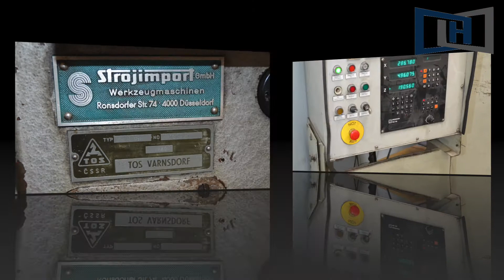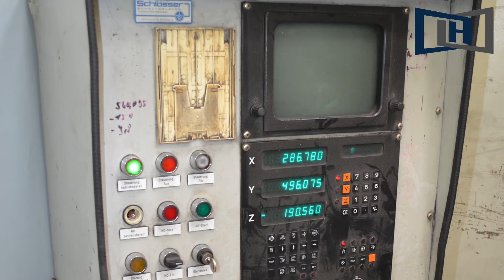TOS VARNSDORF WHN9B